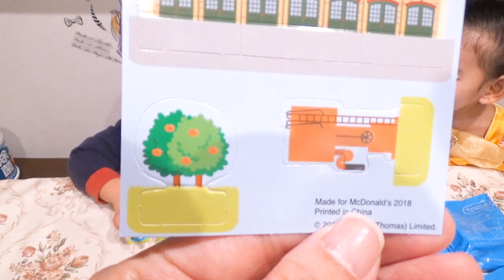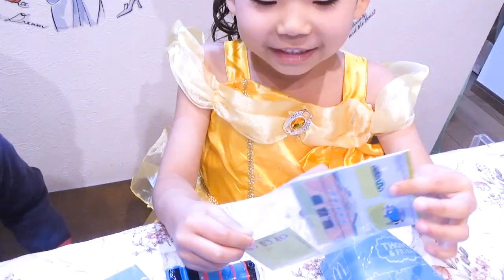ハッピーセット きかんしゃトーマス 2018 コンプリート 全６種 開封 マクドナルド おもちゃ McDonald Happy meal toys Thomas&Friends Toy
ハッピーセット きかんしゃトーマス 2018 全６種 マクドナルド McDonald Thomas&Friends Toy コンプリート 開封。
１月５日発売のハッピーセット きかんしゃトーマス2018
リラックマ第二弾と共にコンプリートしました。

今回の全６種のラインナップ
トーマス・パーシー・ジェームス・ハロルド・ゴードン・トビー
全てパズル形式の線路＆パネルが２枚と情景シートが入っています。

動画の内容とは関係のない誹謗中傷（悪口・悪質な嫌がらせ・本人が見たら傷つく言葉や内容）
コメントの内容は問題なくても、汚い言葉や人が読んで不快な言葉遣いで投稿されたコメント等が記載された場合、即刻削除し、以後ブロックします。

☆★　Use music　★☆